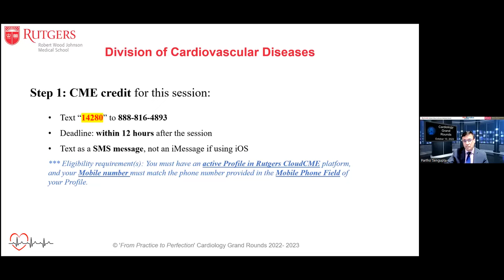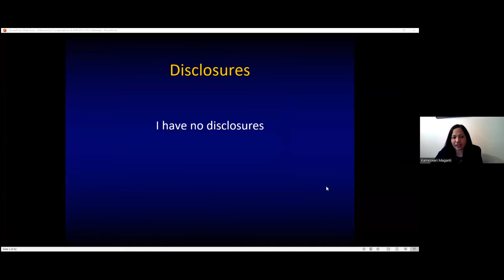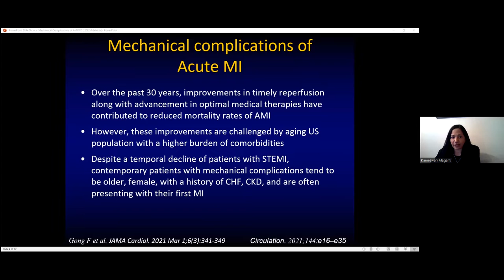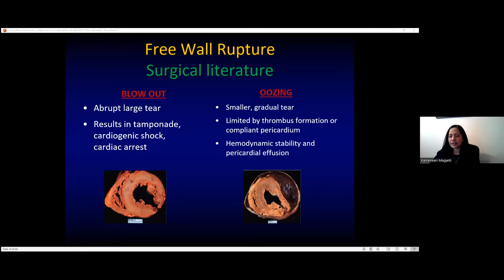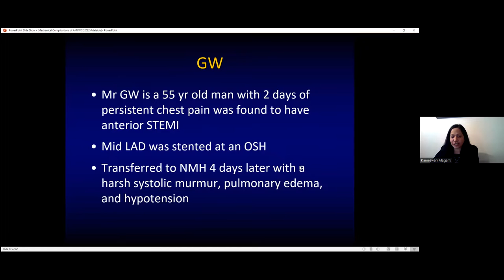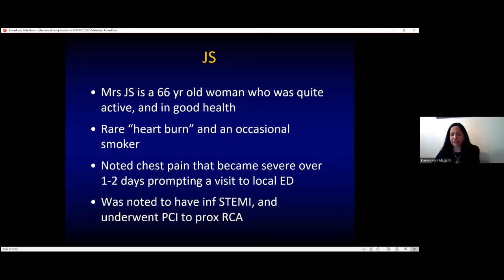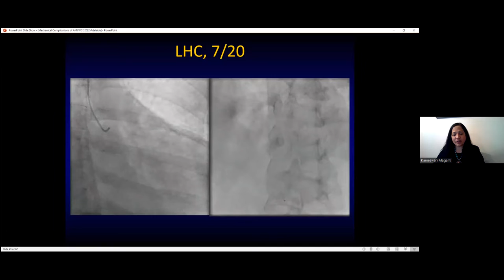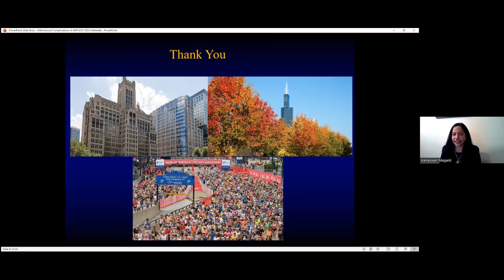Mechanical Complications of Acute Myocardial Infarction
Learning Objectives:
At the conclusion of this activity, participants should be able to:
1. Discuss high suspicion, early recognition and intervention
2. Utilize Multidisciplinary Shock and Heart teams based on hemodynamic status